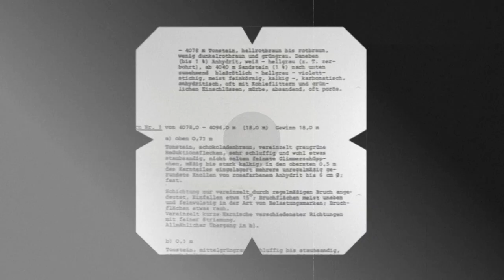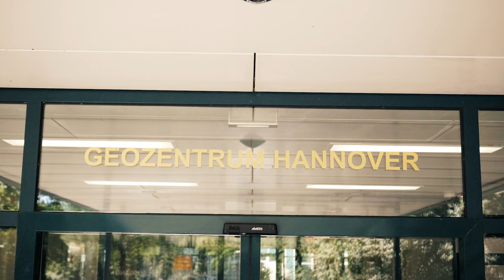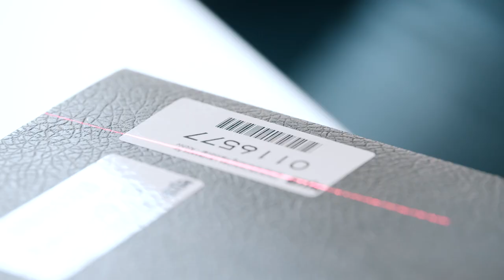Endlagersuche: Warum digitalisiert die BGE 20.000 Bohrakten?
Für die Endlagersuche für hochradioaktive Abfälle werden aktuell rund 20.000 alte Bohrakten von Spezialunternehmen digitalisiert. Warum - das erklären wir in diesem Video.

Im Herbst 2020 hat die Bundesgesellschaft für Endlagerung (BGE) den Zwischenbericht Teilgebiete vorgelegt. Er weist 90 Gebiete in Deutschland aus, die günstige geologische Bedingungen für die Endlagerung hochradioaktiver Abfälle erwarten lassen. Für die weitere Eingrenzung dieser Gebiete ist die BGE auf detaillierte geologische Daten angewiesen, welche vor allem in analoger Form in den Archiven verschiedenster Landesbehörden vorliegen. Die Daten stammen zu einem großen Teil aus Geothermieprojekten und Erkundungsprogrammen der Erdöl- und Erdgasindustrie. Während dieser Erkundungen wurden Gesteine beschrieben, Proben genommen, analysiert und geophysikalische Messungen vorgenommen. Digitalisiert kann die BGE anhand dieser Informationen 3D-Modelle erstellen, welche dann präzise Aussagen zur Geologie zulassen und so zur weiteren Eingrenzung der Teilgebiete beitragen.

Weitere Links zum Thema Endlagersuche für hochradioaktive Abfälle:

Die tiefengeologische Lagerung hochradioaktiver Abfälle, also die Lagerung tief unter der Erde, ist nach aktuellem wissenschaftlichen Kenntnisstand die sicherste Entsorgungsmethode. In diesem Video erklären wir in 90 Sekunden, in welchen Phasen und Schritten die Suche nach dem Standort mit der bestmöglichen Sicherheit für eine Million Jahre abläuft

Sie interessieren sich für die Teilgebiete? In unserer interaktiven Karte können Sie selbst nachschauen, ob sich Ihr Wohnort in einem Teilgebiet befindet